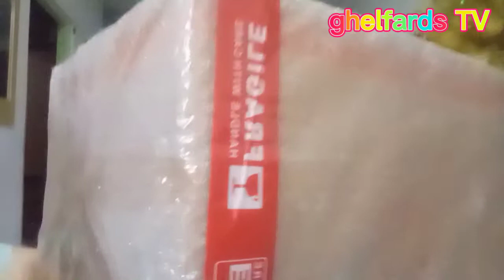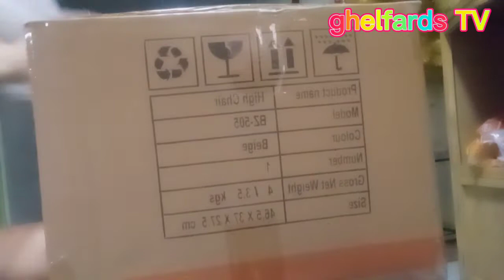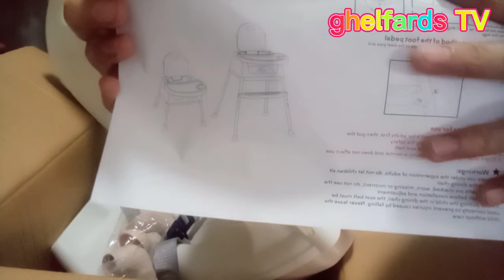Kids Multifunctional Feeding Chair||Unboxing and Installation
Finally i made the right choice in buying the right high chair for my Gela it took me so long to find the right item for her ..bought this in shoppee ..and Im glad to have it ...really good quality and very nice in an affordable price:  for only P1,155.00 including with the shipping fee..I can say that Im so happy contented enough with this product and I can see that my LO is really enjoying it a lot.. stay tuned and watch till end  ..